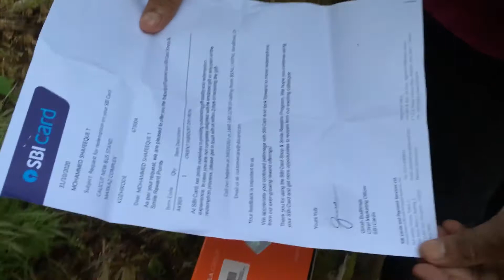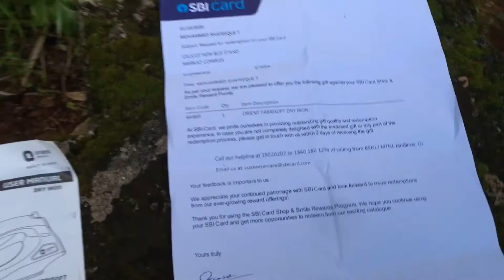SBI Credit Card Reward points ഉപയോഗിച്ചുകൊണ്ടൊരു purchasing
Orient Fabric Soft Iron Box 1000 watts purchasing using SBI Credit Card Reward points